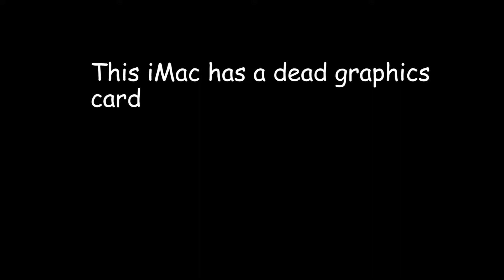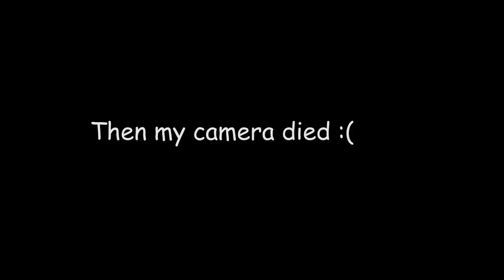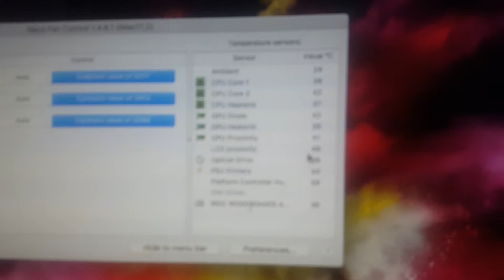iMac(mid 2010) Graphics Card Replacement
Enjoy watching me struggle to fix this piece of delicious fruit!

iMac (mid 2010) Specs
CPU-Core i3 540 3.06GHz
GPU-ATI Radeon 4670
RAM-10GB DDR3 1333MHz
HDD-500GB WD BLUE 7200RPM
its also jam packed with fruit.